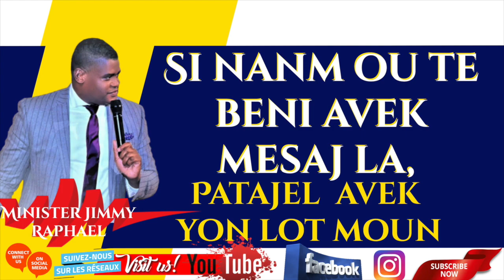DIEU ÉLÈVE LES HUMBLES/God's Exaltation of the Humble One / Moun Ki Desann Li, Bondye Va Leve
Dieu prend plaisir à bénir les humbles
Dieu résiste aux orgueilleux, mais il fait grâce aux humbles
les chrétiens sont remplis d’orgueil